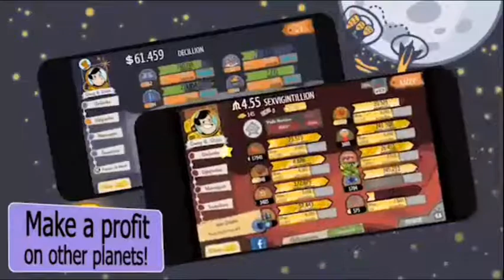Wrassling! #1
I'm playing a new game called Wrassling it's just wrestling but with 5 controls Left, Right, Jump, Arms Left, Arms Right